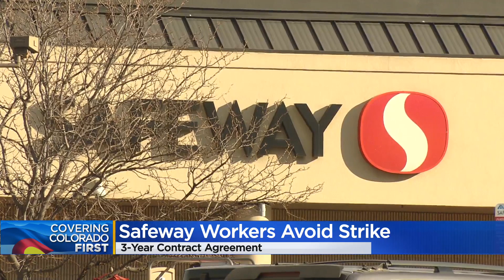Union Reaches Agreement With Safeway, Albertson's Stores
The union for employees of Safeway and Albertson's stores in Colorado has reached a tentative agreement with the company.